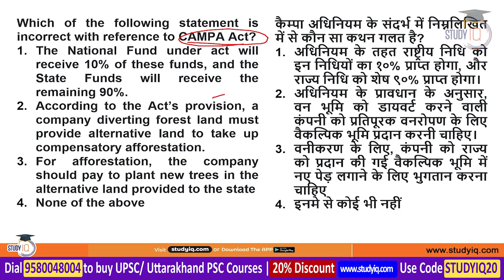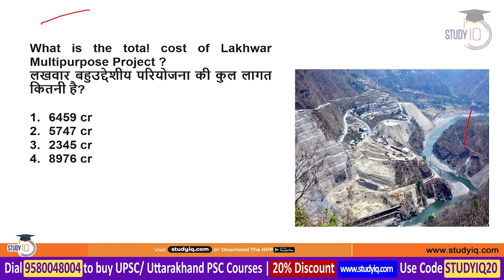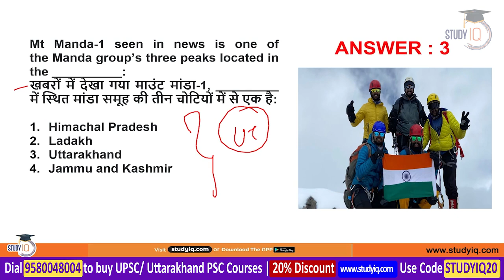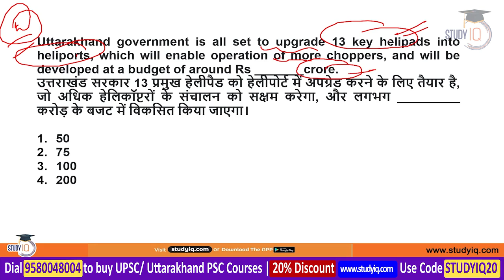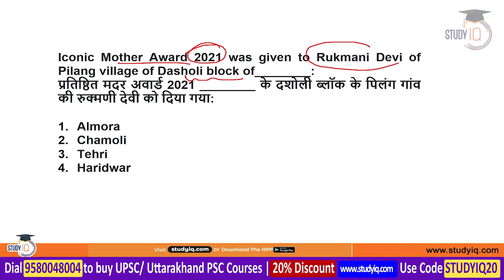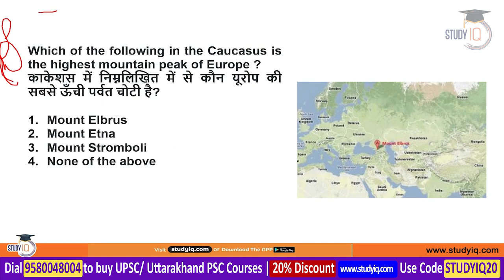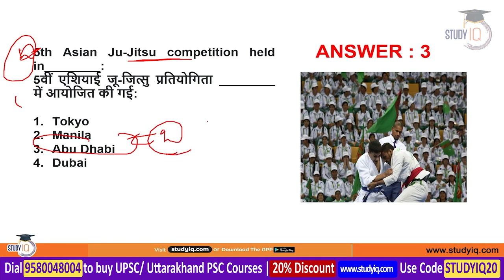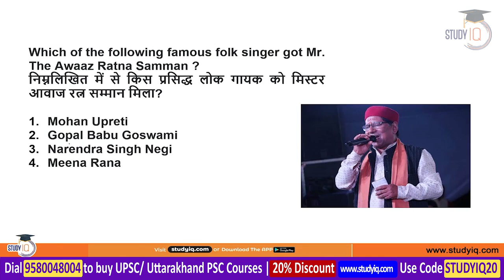Uttarakhand Current Affairs - September 2021 for UKPCS / UKSSC / UKTAT & other State Exams | Part 2